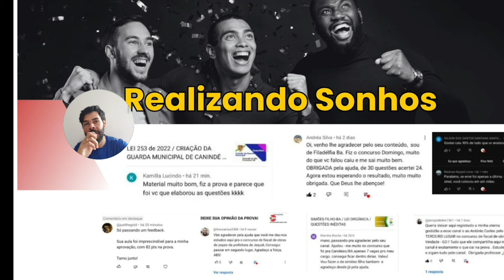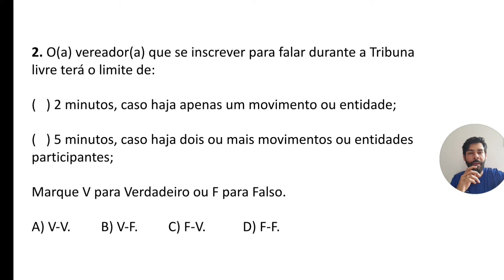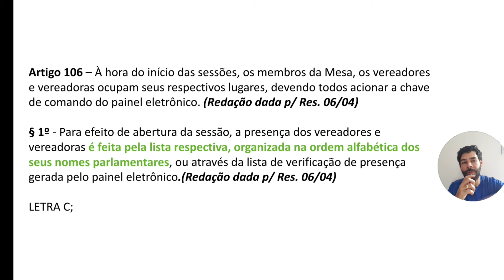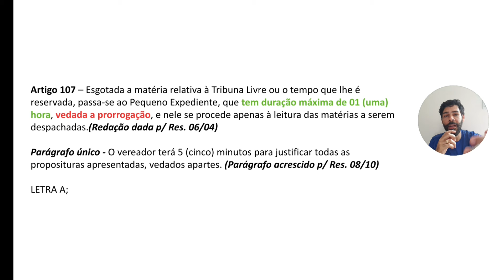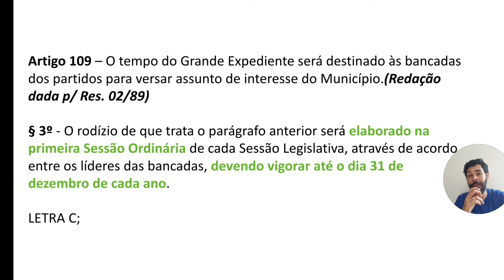CÂMARA DE SANTO ANDRÉ-SP / REGIMENTO INTERNO / QUESTÕES (31/01/2024)